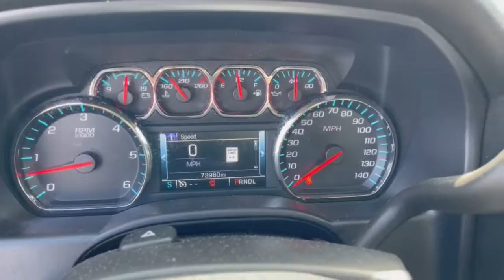2017 Chevrolet Silverado_1500 Dublin, Powell, Hilliard, Columbus, Westerville GMM1030A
Black Used 2017 Chevrolet Silverado_1500 available in 2589 Billingsley Rd., Columbus, Ohio at Ricart Chevrolet Buick GMC. Servicing the Dublin, Powell, Hilliard, Columbus, Westerville, OH area.

6-Speed Automatic Electronic with Overdrive 4WD Black Cloth.brbrbrRecent Arrival! Odometer is 13114 miles below market average! CARFAX One-Owner. Black 2017 Chevrolet Silverado 1500 4D Crew Cab LT LT1 EcoTec3 5.3L V8 16/22 City/Highway MPG 6-Speed Automatic Electronic with Overdrive 4WDbrbrbrWe carry all makes and models and have vehicles in all different colors. Our Pre-owned Vehicles could have some of the following features listed: Alloy wheels aluminum wheels backup camera Bluetooth cargo package chrome wheels convenience package leather seats navigation system power package remote start se package safety package sunroof/moonroof tow package adaptive cruise control comfort package tow package trailer package appearance package cargo package power package safety package acoustical package dvd entertainment system preferred package technology package driver confidence package audio package heat package memory package off road package premium package premium sound package remote vehicle starter prep package skid plate package solid smooth ride suspension package sound package sport package steel wheels suspension package z71 package 3rd row seat Bluetooth hands-free cd player cruise control dvd player. Keyless entry lift kit multi-zone climate control navigation portable audio connection power locks power windows premium audio security system steering wheel controls sunroof trailer hitch apple carplay/android auto brake assist homelink memory seat stability control android auto apple carplay.
LT Convenience Package|Max Trailering Package|Preferred Equipment Group 1LT|Trailering Package|6 Speaker Audio System|AM/FM radio: SiriusXM|CD player|HD Radio|Premium audio system: Chevrolet MyLink|Radio data system|Radio: AM/FM 8 Diagonal Clr Touch Nav|Radio: AM/FM 8 Diagonal Color Touch Screen|Single Slot CD/MP3 Player|SiriusXM Satellite Radio|Steering Wheel Audio Controls|Air Conditioning|Dual-Zone Automatic Climate Control|Electric Rear-Window Defogger|110-Volt AC Power Outlet|Bluetooth For Phone|Power steering|Power windows|Power Windows w/Driver Express Up|Remote Keyless Entry|Remote keyless entry|Remote Vehicle Starter System|Steering wheel mounted audio controls|Heavier Duty Rear Springs|Heavy Duty Suspension|Leather Wrapped Steering Wheel w/Cruise Controls|Manual Tilt Wheel Steering Column|Manual Tilt/Telescoping Steering Column|Speed-sensing steering|Traction control|4-Wheel Disc Brakes|ABS brakes|Dual front impact airbags|Dual front side impact airbags|Emergency communication system|Front anti-roll bar|Front wheel independent suspension|Low tire pressure warning|Occupant sensing airbag|Overhead airbag|Rear Chrome Bumper|Remote Locking Tailgate|Brake assist|Electronic Stability Control|Exterior Parking Camera Rear|Rear Vision Camera|Delay-off headlights|Fully automatic headlights|High-Intensity Discharge Headlights|Panic alarm|Theft Deterrent System (Unauthorized Entry)|Speed control|Heavy-Duty Rear Locking Differential|150 Amp Alternator|Black Power-Adjustable Heated Outside Mirrors|Body Color Bodyside Moldings|Body-Color Door Handles|Body-Color Mirror Caps|Body-Color Power Adjustable Heated Outside Mirrors|Bodyside moldings|Bumpers: chrome|Chrome Grille Surround|EZ Lift & Lower Tailgate|Front Chrome Bumper|Front License Plate Kit|Heated door mirrors|Power door mirrors|Rear step bumper|Rear Wheelhouse Liners|Thin Profile LED Fog Lamps|4.2 Diagonal Color Display Driver Info Center|Auto-Dimming Inside Rear-View Mirror|Cloth Seat Trim|Color-Keyed Carpeting w/Rubberized Vinyl Floor Mats|Driver & Front Passenger Illuminated Vanity Mirrors|Driver door bin|Driver vanity mirror|Front reading lights|Illuminated entry|OnStar 3 Months Guidance Plan|OnStar w/4G LTE|Overhead console|Passenger vanity mirror|Rear reading lights|Rear seat center armrest|Tilt steering wheel|Trip computer|10-Way Power Drivers Seat Adjuster|40/20/40 Front Split Bench Seat|Rear 60/40 Folding Bench Seat (Folds Up)|Split folding rear seat|Front Center Armrest w/Storage|Passenger door bin|Integrated Trailer Brake Controller|Alloy wheels|Wheels: 17 x 8 Bright Machined Aluminum|Wheels: 20 x 9 Polished-Aluminum|Deep-Tinted Glass|Variably intermittent wipers|3.08 Re